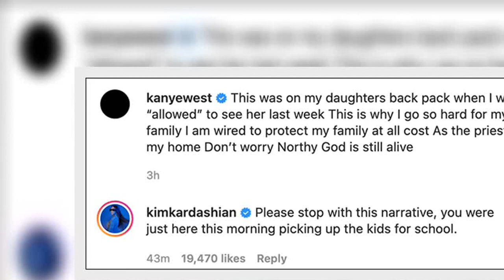Kim Kardashian Claps Back At Kanye West’s False ‘Narrative’ About Keeping Kids From Him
Kim Kardashian revealed that she’d seen her estranged husband earlier the same morning that he’d posted that it’d been a week since he saw his kids.
Kim Kardashian, 41, called out Kanye West, 44, as a liar when he made an Instagram post claiming that she had kept the rapper from seeing their four kids. Kanye had shared a photo of some pins on his 8-year-old daughter North‘s backpack and said that he took the picture a week prior and hadn’t been allowed to see his kids. Kim shut down the rapper